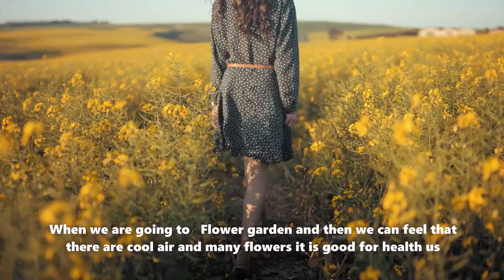The Most Beautiful Gardens in Europe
I love flowers a lot. I hope you love the flowers too. Flowers are helpful in creating love in the minds of all people. It helps to express the love of the mind in the wrong way. I pray that your life becomes as pleasant as a flower.